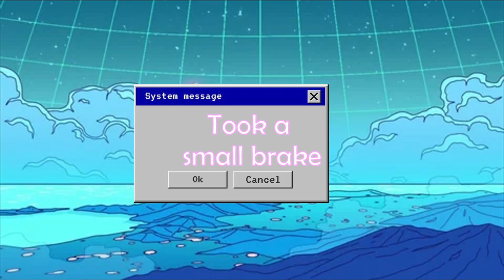This small piece of level made me lose my mind - Pepper Grinder Gameplay EP 4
Just keep watching it starts off slower but the further and further you go the more I start to lose it I hope you enjoy this video because omg it may not seem like it but I was actually starting to lose it.